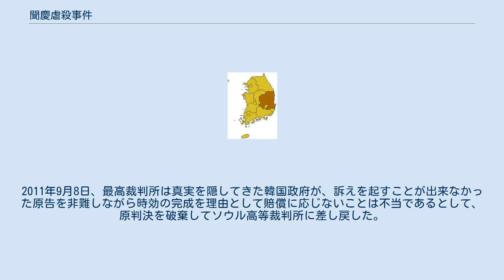聞慶虐殺事件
慶尚北道 聞慶虐殺事件（ムンギョンぎゃくさつじけん）とは、1949年12月24日に大韓民国慶尚北道聞慶郡（現：聞慶市）で韓国軍が共匪に協力したなどとして非武装の住民88人を虐殺し、共匪の犯行としていた事件。
 1949年12月24日に大韓民国慶尚北道聞慶郡山北面（ko）で、共産匪賊に協力したなどとして、韓国陸軍第2師団第25連隊の第7中隊第2小隊第3小隊が非武装の女性、子供、老人の88人を射殺した。
虐殺事件は長らく共産匪賊による蛮行とされてきたが、2005年に成立した真実和解のための過去史整理基本法によって設立された真実・和解のための過去史整理委員会によって2007年6月26日に韓国政府の犯行であったことが明らかにされた。
 2008年7月10日、事件の遺族は、韓国政府が共産匪賊による虐殺であるとして真実を隠蔽し、真相究明を求めた遺族を反国家行為者として逮捕するなど、事実上の損害賠償請求権行使を妨害してきたので時効は適用されないなどとして国家賠償を求める訴訟を起こした。
一審では国家賠償の責任はないと判決が下され、遺族は上告した。
2009年8月6日、ソウル高等法院（高等裁判所）は不法行為があった日から5年が経過しているとして国家賠償の責任はないとの判決を下している。
 2008年には韓国大法院は居昌良民虐殺事件への国家賠償を求める訴訟には時効により国家責任がないとの判決を下している一方、2009年2月にはソウル中央地方裁判所による釜山保導連盟事件への判決では国家責任を認めているため、上訴審が注目されている。
2011年9月8日、最高裁判所は真実を隠してきた韓国政府が、訴えを起すことが出来なかった原告を非難しながら時効の完成を理由として賠償に応じないことは不当であるとして、原判決を破棄してソウル高等裁判所に差し戻した。
 虐殺の現場となった聞慶市